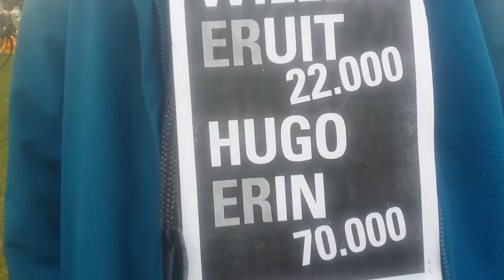Jeroen Pols Toespraak World Wide Demo Museumplein Amsterdam